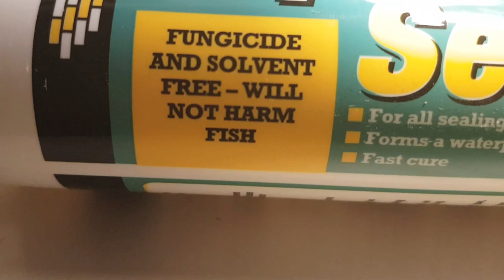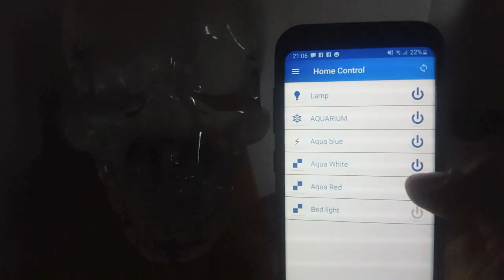DIY CRYSTAL HEAD FISH TANK CONTROLLED WITH RASPBERRY PI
Hello guys, I didn’t intend to make this video, so the quality is not the greatest, it’s just a collection of videos from my phone, but I received quite a lot of attention so I decided to share the process. I have no knowledge in making aquarium or know much about fishes, so don’t blame me please if I did something wrong. I might upgrade it soon in drilling another hole and installing external filter, as water gets dirty quite fast, let me know what do you think in the comment section below.

For the project I used:

*3 Litres "Crystal Head" vodka bottle (big thank you to my friend Erik G)

* Rotary mini drill to cut the glass (big thank you to my friend Dimi for lending me all needed tools for this project)

*Fish Tank Silicone was like £5 from ebay

*Mini USB Aquarium Oxygen Pump

* Few LEDs some of them i just removed of the old torch

* Raspberry Pi version 3

* 1x Betta fish

***Music***
Artist: IHF
Song: Evolve
Album: Departure